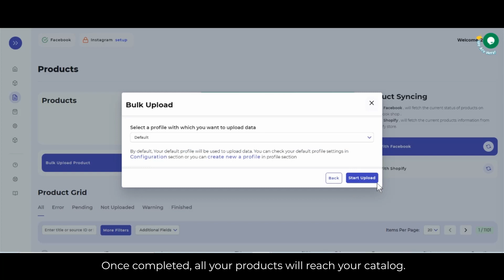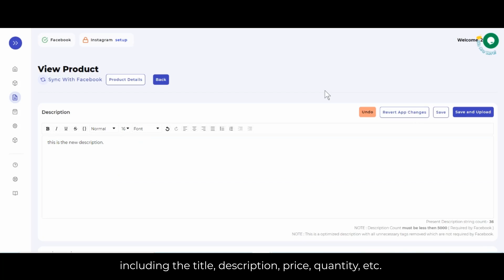Facebook and Instagram Shopping: Bulk and Selective Uploading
Here’s good news for all the Shopify merchants. You can now extend your Shopify store across Facebook Commerce and make it easier for the buyers to purchase your products without leaving the app. But you might be wondering how you can upload your products from your Shopify to Facebook through our app. Well, worry not, here’s the click for it.

The product section of Facebook & Instagram Shopping helps you with all the information regarding your products. This section allows you to upload all your products in three forms: bulk uploading, profiles-based uploading, and selective uploading.

Talking about the bulk upload process, you can:
Click on the “Bulk upload” button
Select the Default Profile
Click on Start Upload to get all your products imported to the app at once.

Similarly, while uploading only the selected products, you need to:
“Select the products” and click the “Action Required” button.
Click “Upload” to upload the products manually.

A window will show the selected product information, namely, the number of products, leading product, and SKU. Click “Start Upload” to start uploading the products.

After the upload is complete, you can click View your Catalogue from the Configuration Tab and see the enlisted products.

Along with this, the Facebook & Instagram Shopping app also helps you with product differentiation based on their status. Some of the statuses are:
All: All all products are displayed here.
Error: When your products isn’t uploaded.
Pending: When product uploading is in process.
Warning: This gets shown whenever any issue comes up with the uploaded products.
Finished: All the products that have been successfully uploaded are displayed here.

You can also click on the View Product and edit different product fields in the app, including the title, description, price, quantity, etc.